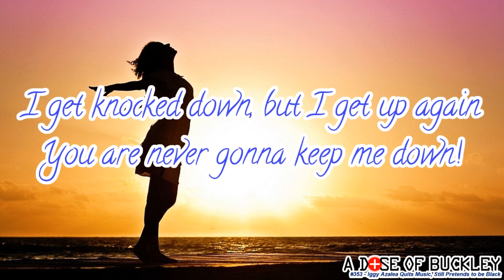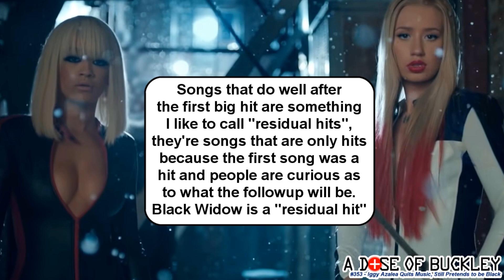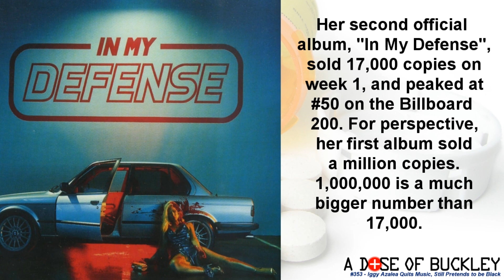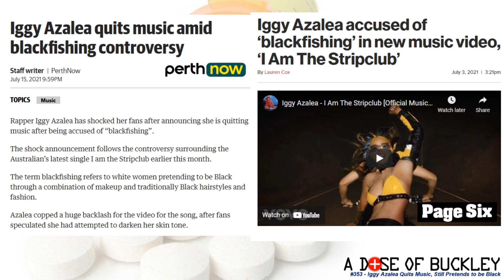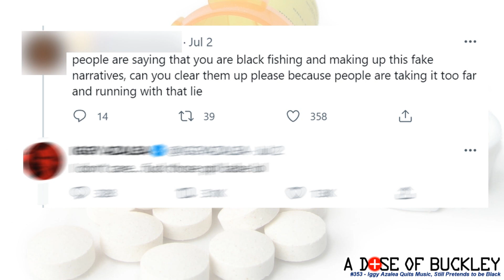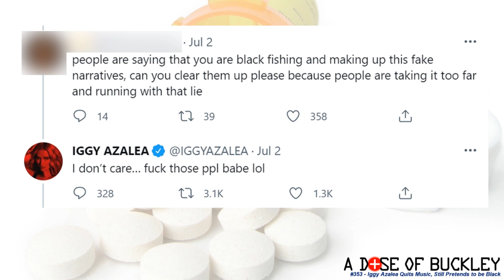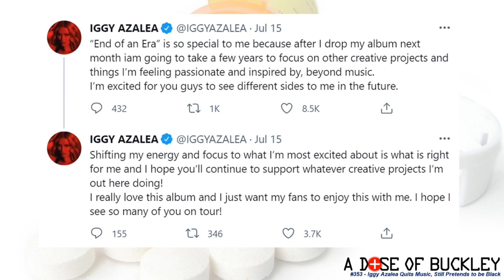Iggy Azalea Quits Music, Still Pretends to be Black - A Dose of Buckley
Iggy Azalea has decided that after she releases her upcoming album, "End of an Era", she's going to take some time away from music to focus on "other creative projects". But first she's got another accusation of cultural appropriation to deal with! Buckley looks at the response to her latest music video, where Iggy seems... well... a little "darker" than usual, and we're not talking "darker" in the sense of every DC comic book movie or that weird kid with the locker in the science hall who wears a trenchcoat every day even in 90 degree weather. Is Iggy trying to look the way she claims she doesn't sound?